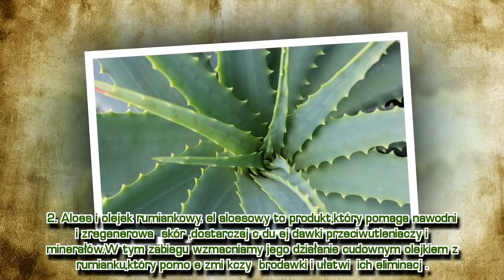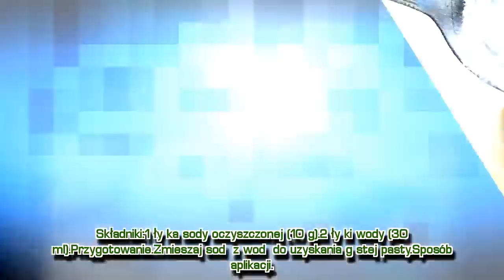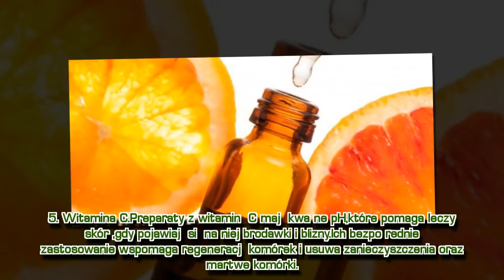Brodawki – 5 metod na pozbycie się ich!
Płaskie brodawki są jednym z częstych objawów wirusa brodawczaka ludzkiego (HPV), który często spotyka się wśród nastolatków. Zanim napiszemy, jak się pozbyć brodawek, przybliżymy nieco tę nieestetyczną dolegliwość.
Płaskie brodawki to mała zmiana na skórze. Są lekko wypukłe i czerwonobrązowe oraz charakteryzują się płaską i brodawkowatą powierzchnią.
Często pojawiają się na niektórych częściach twarzy, ale można je również znaleźć na dłoniach i szyi.